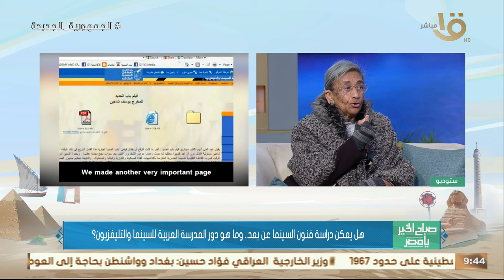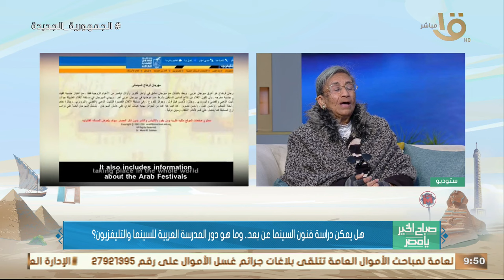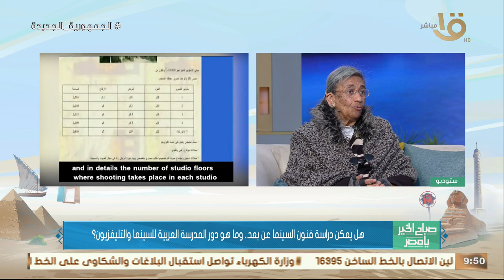هل يمكن دراسة فنون السينما عن بعد..وما دور المدرسة العربية للسينما والتليفزيون؟.. د. منى الصبان تجيب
صباح الخير يا مصر | هل يمكن دراسة فنون السينما عن بعد.. وما هو دور المدرسة العربية للسينما والتليفزيون؟ .. د. منى الصبان مستشار رئيس أكاديمية الفنون للتعليم عن بعد توضح